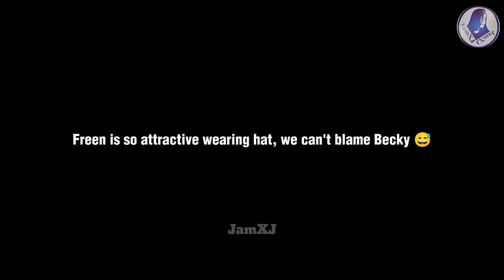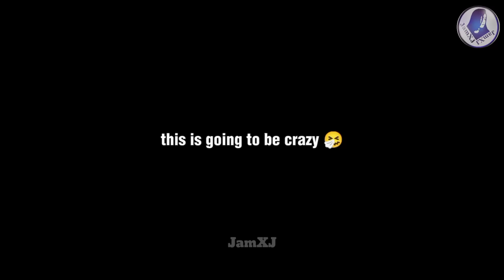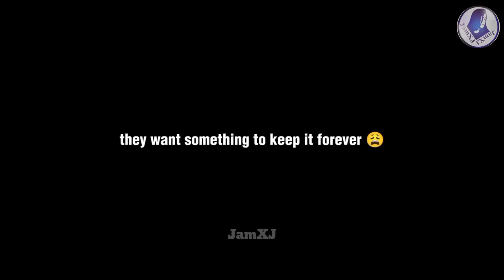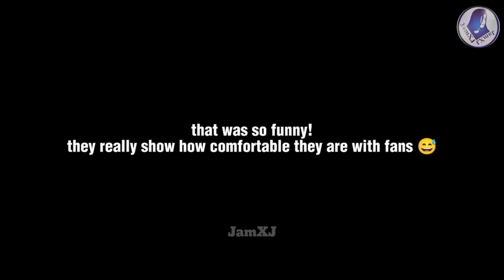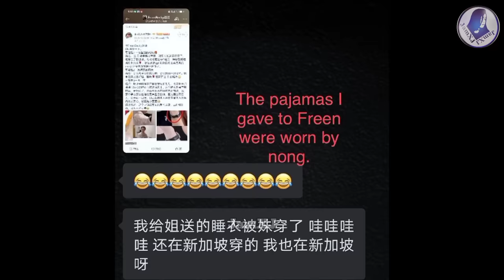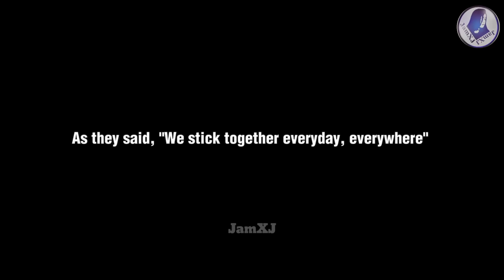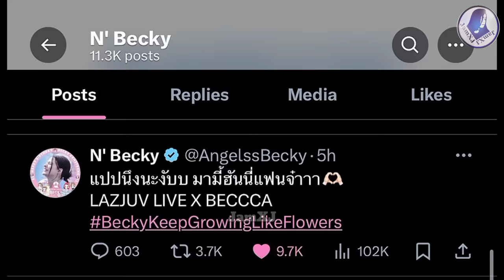(FreenBecky) THIS IS THE REASON WHY BECKY DELETED HER PHOTO!? 🤯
What happened to FreenBecky lately? 👀

English translations are not mine and credit to the right owner

Track:
Lowkey - Niki (short male cover)